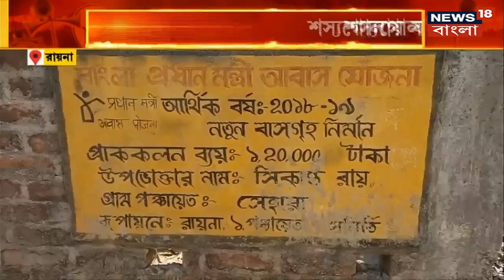Panchayat E Panga: Raina 1 গ্রাম বাংলা কী বলছে, আসন্ন পঞ্চায়েত নির্বাচনে রায়নায় কার পাল্লা ভারী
Panchayat E Panga: Raina 1 এর গ্রাম বাংলা কী বলছে? পঞ্চায়েতে মন কোন দিকে? দেখুন কী বক্তবত্য সাধারণ মানুষের? |Bangla News

n18oc_southbengal